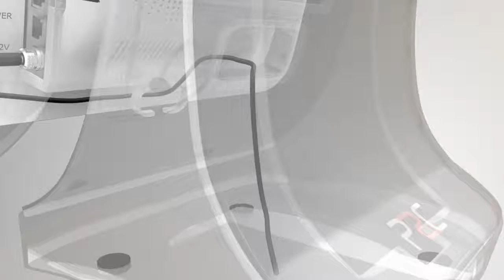P2C POS System 100 Series σε πολλά χρώματα!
Πολύ κομψό με λειτουργικό σχεδιασμό και εύκολη συντήρηση. Ταιριάζει σε οποιοδήποτε περιβάλλον και αναβαθμίζει την εικόνα του καταστήματος. Διατίθεται σε μεγάλη ποικιλία χρωμάτων. Περισσότερα στο